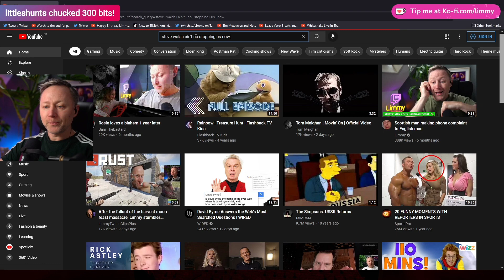Party for the world